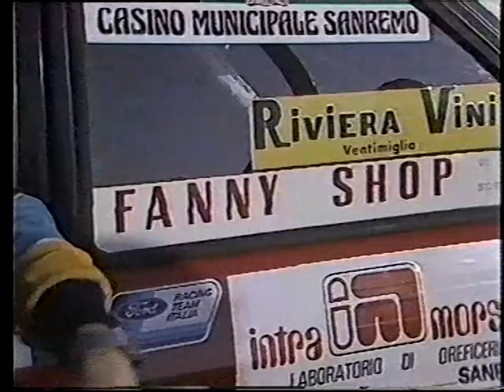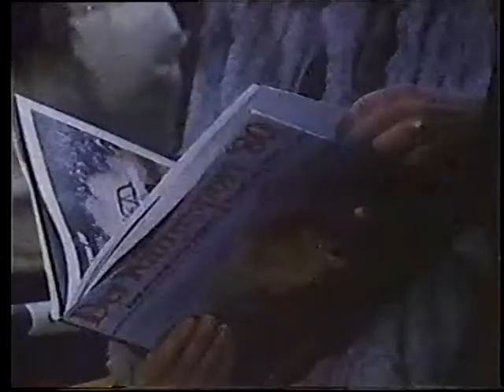1983 Rothmans WRC Highlights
Rothmans Opel Asconas